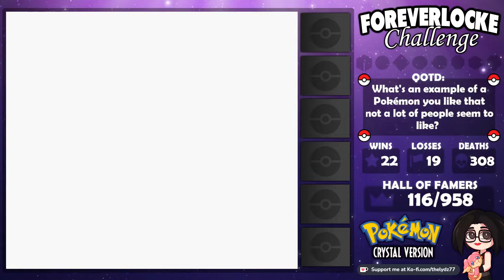The Foreverlocke Challenge Playthrough [42] - Pokemon Crystal VOD #1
A recorded VOD from a streaming session of the Foreverlocke Challenge! If you find yourself having missed a part of or all of one of the streams and want to catch up, you're totally covered!